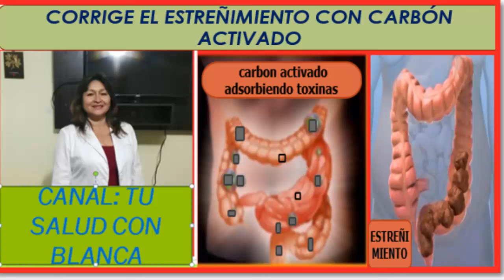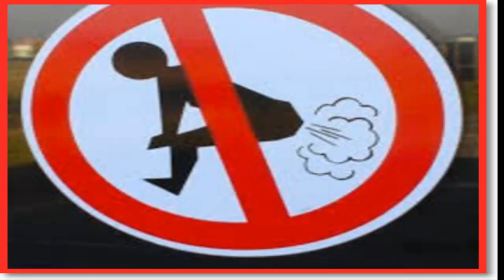DESPÍDETE DEL ESTREÑIMIENTO Y DEL COLON IRRITABLE